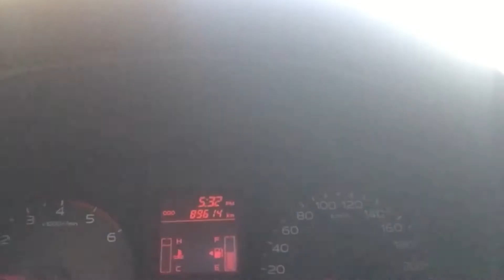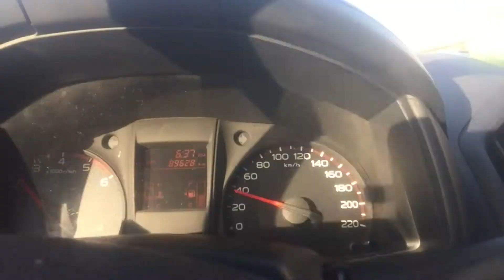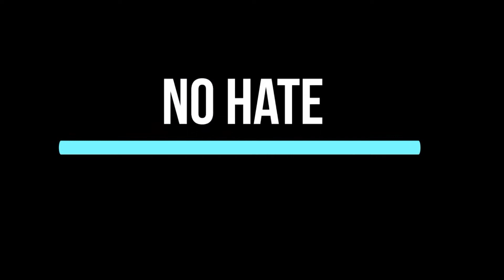SAYANG NA MGA PALARUAN DITO SA SAUDI ARABIA | PONKY ALOLOR ? | PBA LEGEND | REY GILA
mga GILAS kung mahilig ka sa larong basketball
malamang kilala nyo sya at kung isa ka ngang
tunay na GILAS ay sa malamang na kilalang-kilala
nyo pati na ang buong angkan nila dahil kapitbahay
lang natin sila di ba?

sorry sa audio ng video nato
mga GILAS.

have fun and enjoy mga gilas!

Vidoe Editor:
IMOVIE and MOVAVI

Free Spirit

New Gear :
GoPro Hero 218 Edition